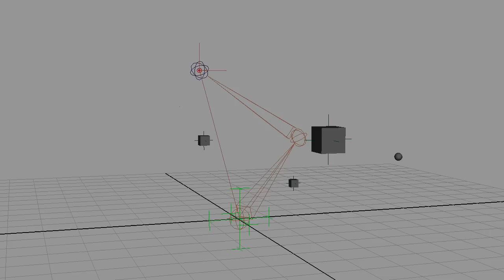Maya SRBF Driven Shapes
This shows an implementation of a Spherical Radial Basis Function node.  SRBF is commonly used in lighting calculations like this
I am using SRBF here to track joint position and orientation.  This gives me a weight value per target that I can then use to drive corrective shapes.  Each target point has its own falloff and twist attributes to adjust the triggering sensitivity.

The download does not include the SRBF node since it requires a plug-in.